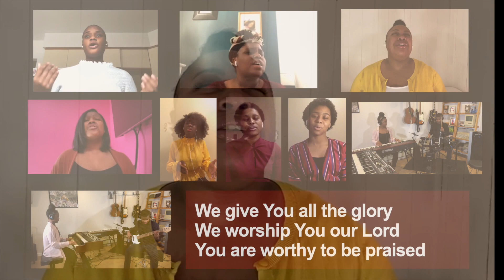Alpha and Omega by Praise Team